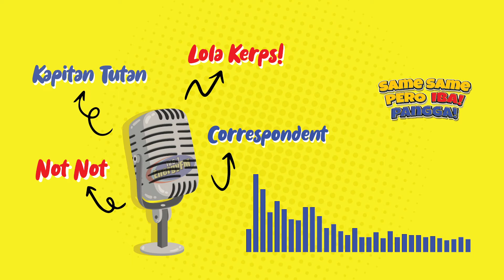KAPITAN TUTAN, ITONG GIRLFRIEND KO PALAGING TAWA NG TAWA KASI NAKIKILITI DAW SIYA | DRIVE ME CRAZY